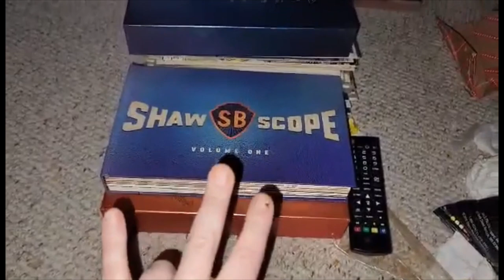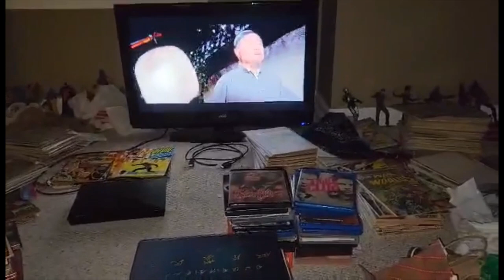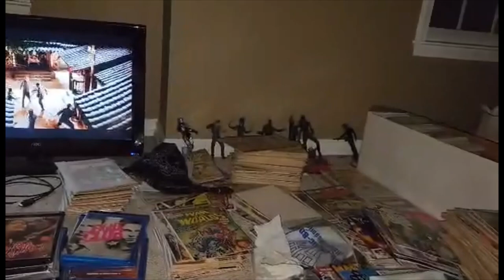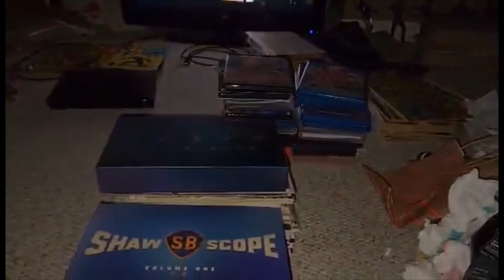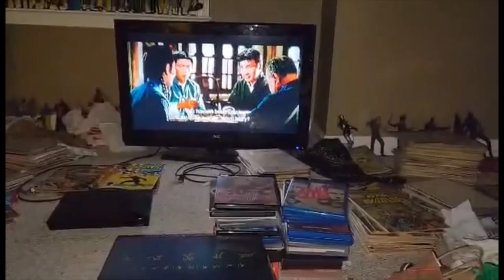a new brief interlude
Attempting another return after a full month of technical difficulties and home and health issues. Premiering my first work shot entirely on my new Galaxy android phone. Hopefully it turned out looking and sounding okay. It's really just an update on what's up with me, and a small glimpse of my bedroom/ entertainment zone/ ebay stockroom.

Intro card music is "LOLITA 93" [1993] by Entropie Frograt and Thee Apocalypse Flowers from the rare disc '1231'. Music written, conducted, and arranged by Henry Zeo Covert [AKA Entropie Frograt] and Jeremy Horne [AKA Silver Oak]. Produced by Henry Covert.

Performed by Thee Apocalypse Flowers:

Henry Covert - lead guitar, FX
Jeremy Horne - synthesizers, FX
Elisa Faires - vocals, percussion, FX
Michael Lillard - drums, percussives
Ann Roberts [AKA Anais] - electric violin
Duane Cochran - engineering/ remastering

This is the first video opening with a guitar solo played by yours truly. May there be many more.

WARNING: Contains Many Spoilers; Extreme Subject Matter; and "Controversial" Opinions.

and my awesome Ebay store: